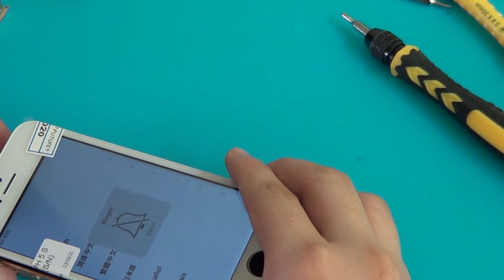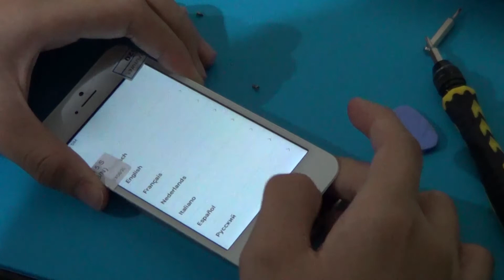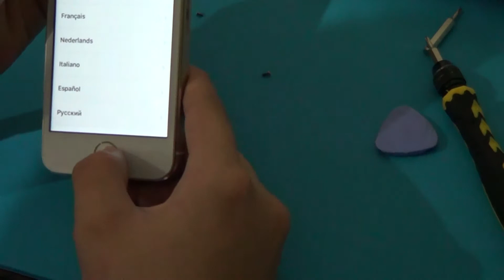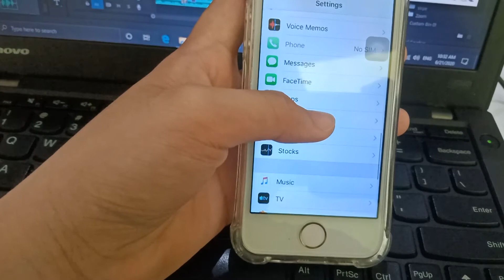iPhone 5S Restoration Full Video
⚠️ I do not recommend you guys to do this as this may lead to damaging your phone. This video is an EDUCATIONAL purpose only.